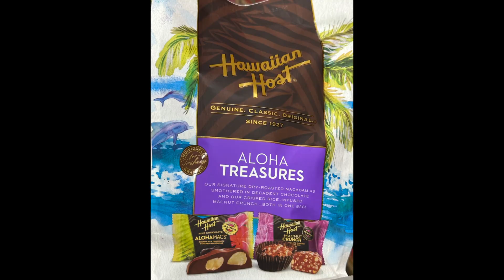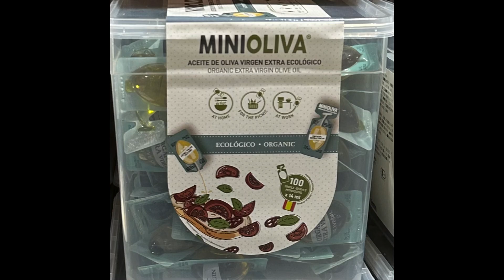2022年11月4日 【コストコ】本日の状況＆購入品の紹介 その360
※GoPro ８
　　　   　 iPhone　11Pro Max
　　　　　Canon 　M100

エキスプレス＃三井住友＃VISAカード＃三井住友VASA＃Card＃ゴールド＃GOLD＃プラチナ＃PLATINUM＃ダイナース＃DinersClub＃LEXUS＃レクサス＃コストコ